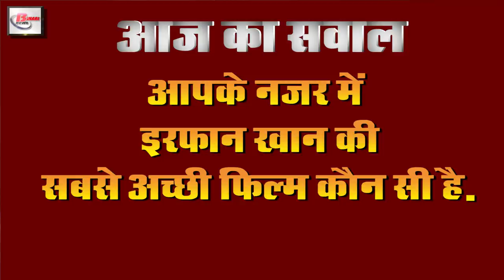Latest today evening news of ,Pm Modi, Kedarnath temple, Covid-19, Irrfan Khan, Nitin Gadkari,WHO.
Get breaking  and trending today news of 29th april 2020.Get information on  corona cases in india, Prime Minister Narendra Modi,RBI, Nitin Gadkari, Kedarnath temple, Covid-19, Kedarnath Lord, Anand Mahindra, Irrfan Khan,WHO,
1. Flying plates seen in America
2. RBI clarified on loan waiver of 68 thousand crore rupees
A few days ago, the debt of Rs 68000 crores was written off in a few days, now the RBI has completely denied it. During a conversation with a media house, the spokesperson of the Reserve Bank has said that neither RBI nor anyone Neither gives loan nor does it work in putting it off write-off. The RBI spokesperson also said that this work is done after the provision for the loans stuck on behalf of the banks. He has clearly stated that the ongoing news about this is unfounded, that the Reserve Bank will not allow any non-government and non-government Banking does not tax nor authorize institutions. Let me tell you, Right of 1 is an accounting process done by banks where the loan is put into a separate divided account but this does not mean that the recovery of the loan is stopped.
3. Nitingadkari ordered to keep state inter-state transport uninterrupted
4. Kedarnathtemple opened after law legislation
The doors of the Kedarnathlord, symbol of the faith of the devotees, have been opened at 6:10 in the morning after complete rituals and prayers. The kapat has been opened in the presence of Shiv Shankar Linga, the chief priest of Kedarnath Dham, with the of Baba simplicity and taking care of the sub station, the first puja was performed on behalf of pmnarendramodi. Only 16 people of the Desh police station were allowed to go to Kedar, while some laborers and police personnel were also present in the Dham, although devotees are currently not allowed to visit the temple premises due to the increasing impact of Covid-19.
5. Decision will be made today on the operation of trains from May 4
6. When will the New Development Bank give $ 15 billion
7. White House unfollowed just days after following Prime Minister Narendra Modi
8. Anandmahindra gave his statement on the gradual lock down
9. Increased chances of storms towards India and 13 neighboring countries
10. Prime Minister Narendra Modi talks with Trudeau on the Corona.
11.Irfan khan said goodbye to the world at the age of  54
Irrfankhan, who has worked in films like English Medium Piku, has said goodbye to the world. According to the news, Irfan khan was undergoing treatment for a long time, he was not feeling well. After which, even though there was news of his condition getting worse, after which he has said goodbye to the world on the last day, after the departure of Irfan Pathan, one of his spokesmen has told in which he said that Irfan khan in 2018 Had said that he may have lost and today he really lost. Now Irfan Khan is no longer with us. After which there is silence in the streets of Bollywood, while various actors have expressed their condolences.